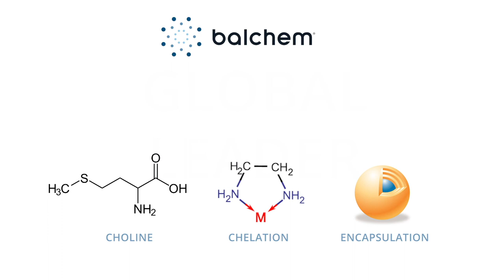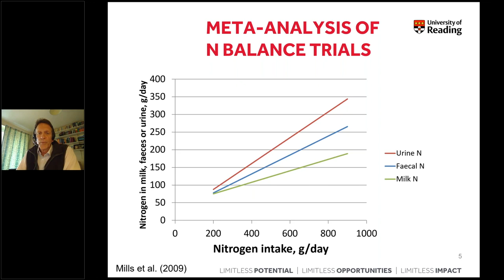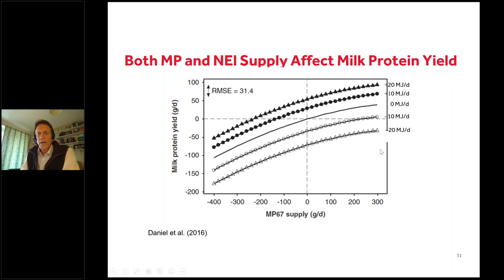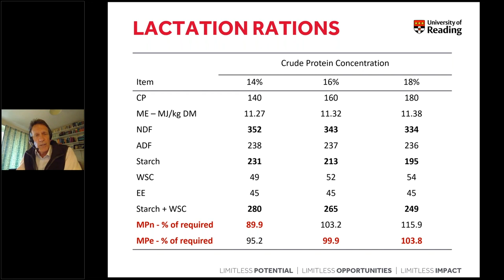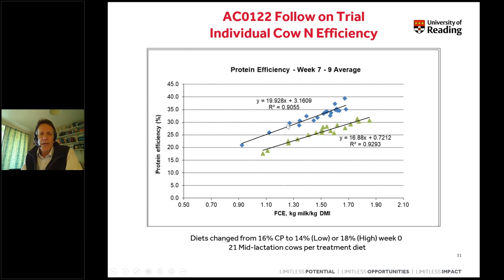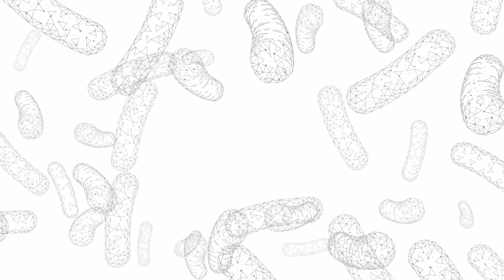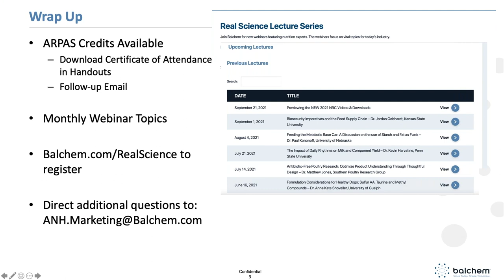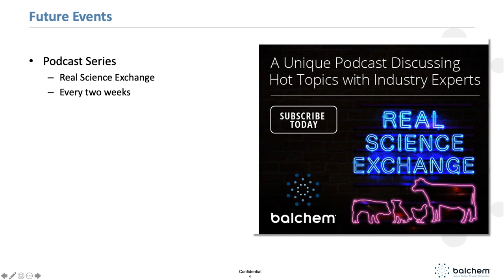Improving Protein Utilization to Reduce the Environmental Impact of Dairy Production, Dr. Reynolds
Join Dr. Chris Reynolds from the University of Reading as he presents during this Real Science Lecture Series event, "Improving Protein Utilization to Reduce the Environmental Impact of Dairy Production." Download his presentation and find an ARPAS certificate for continuing education credits at Balchem.com/RealScience. You can sign up for future events there too!